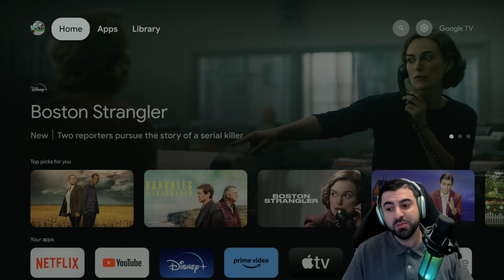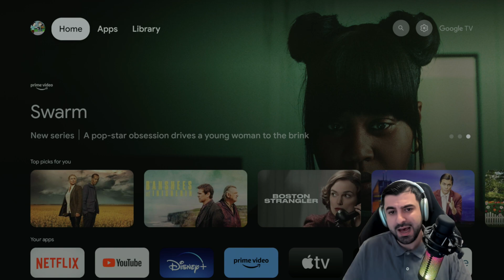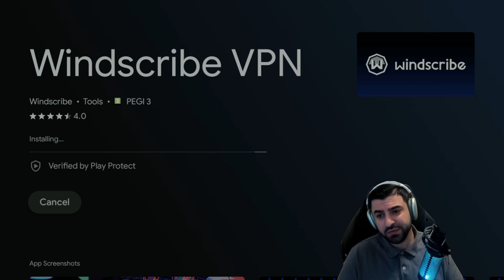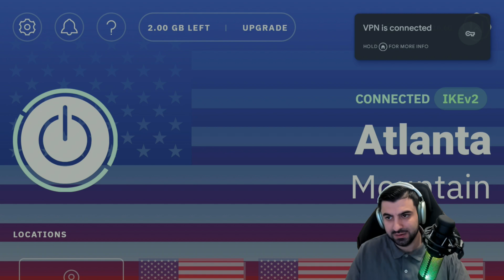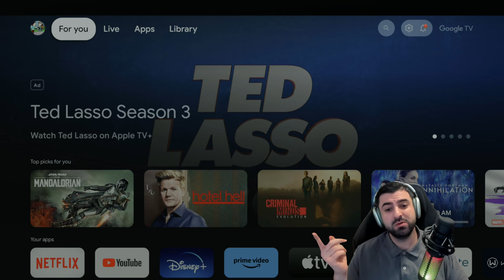Google tv: best free vpn for google tv 2023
In this video, we'll be discussing the best free VPN for Google TV in 2023. VPNs, or virtual private networks, are a great way to protect your online privacy and security while using Google TV. And the good news is that there are some excellent free VPNs available that work seamlessly with Google TV.

After conducting extensive research and testing, we've determined that the best free VPN for Google TV in 2023 is WindScribe. This VPN offers strong encryption, fast speeds, and a large server network that allows you to access geo-restricted content from around the world.

To use this VPN with Google TV, simply download and install the VPN app on your device. Then, log in to your account and connect to a server in the country of your choice. Once connected, all of your internet traffic will be encrypted and routed through the VPN server, protecting your privacy and security.

It's important to note that free VPNs often come with limitations, such as data caps or slower speeds. So, if you're looking for unlimited bandwidth and faster speeds, you may want to consider upgrading to a paid VPN service.

Overall, using a VPN with Google TV is a great way to enhance your online privacy and security. And with the best free VPN for Google TV in 2023, you can enjoy these benefits without having to pay a dime.

My Pc Specs:
64,0 GB RAM
RTX 3090
3 TB SSD